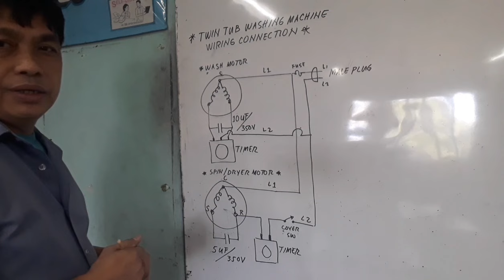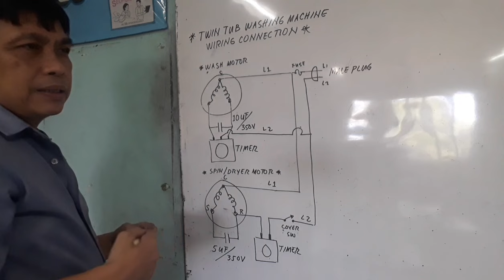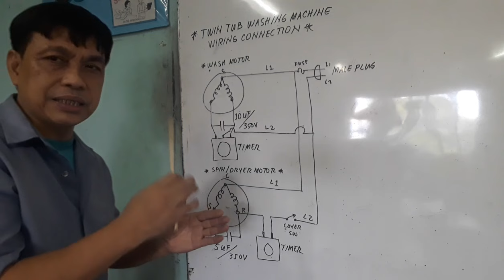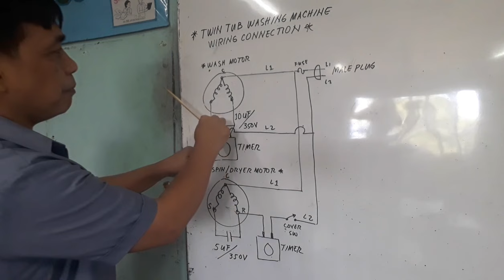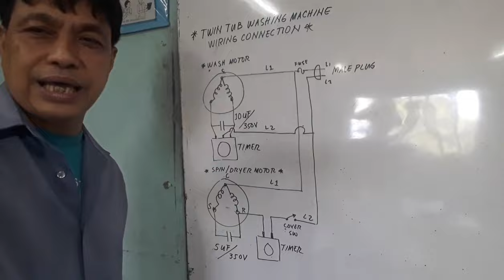PART-1 TWIN TUB WASHING MACHINE WIRING CONNECTION